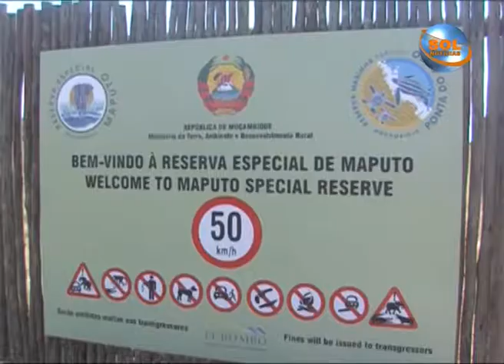INATUR enaltece turismo doméstico e impulsiona a indústria de viagens